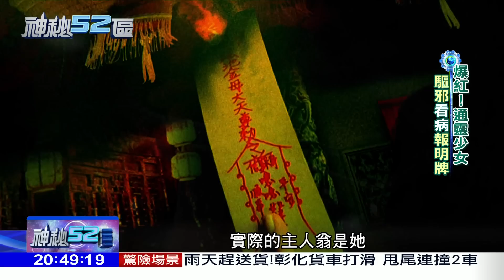2017.05.06神秘52區／爆紅！通靈少女 驅邪看病報明牌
電視劇《通靈少女》播出後引發熱烈討論，而劇中的主角真有其人，她叫做劉柏君，大家都叫她索菲亞，從小就有陰陽眼，含著奶嘴時就已經在聽神問鬼，6歲開始報明牌，15歲自己開宮廟當仙姑，她的前半生幾乎都在和鬼神打交道，曾遇過哪些難以用科學解釋的神秘事件呢？揭下來跟著神秘52區的鏡頭，一起來認識《通靈少女》劉柏君的故事。

《神秘52區》中天新聞台52頻道／每週六晚間8點